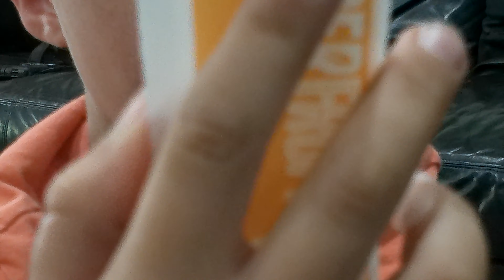Popsicle Eating Challenge!